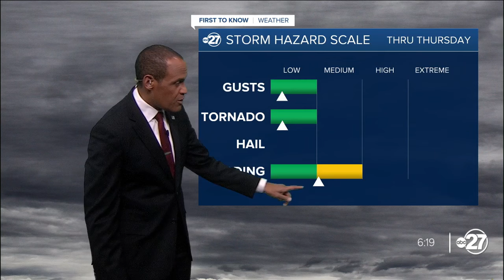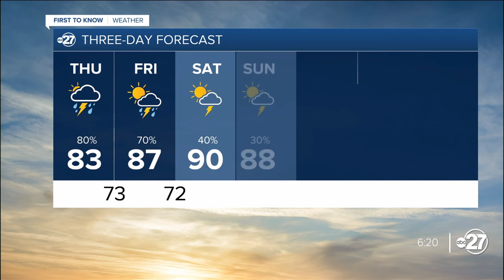First to Know Forecast: Isolated severe storms driven by Francine (09/11/2024)